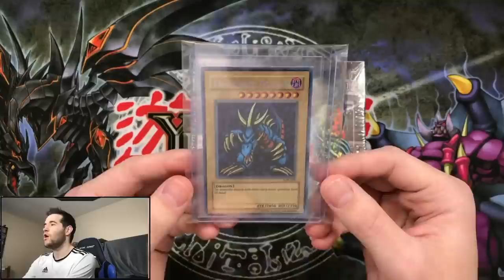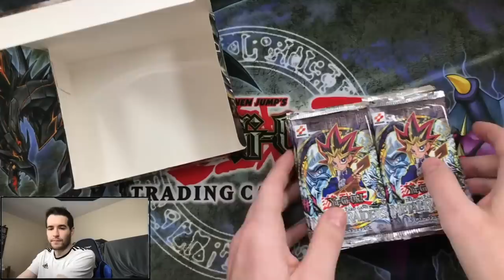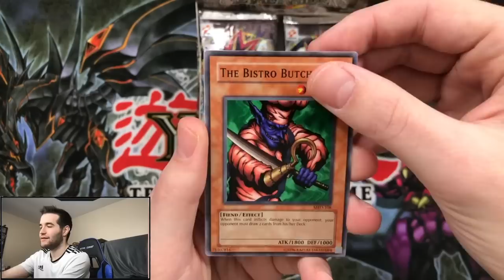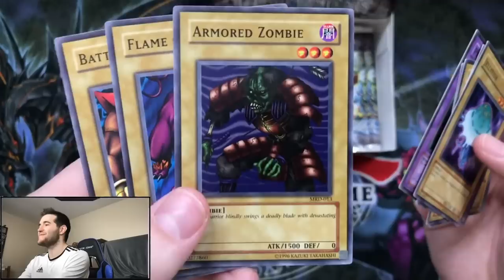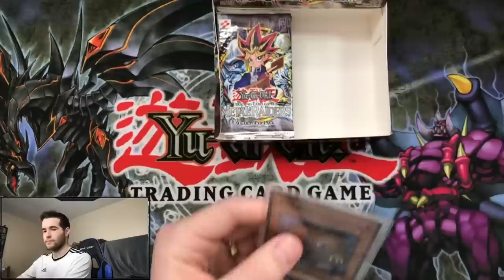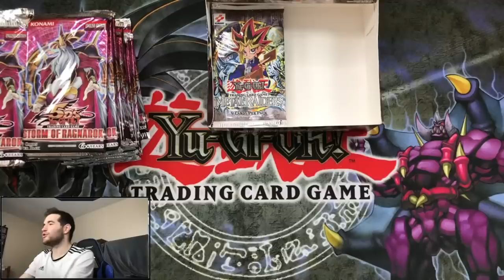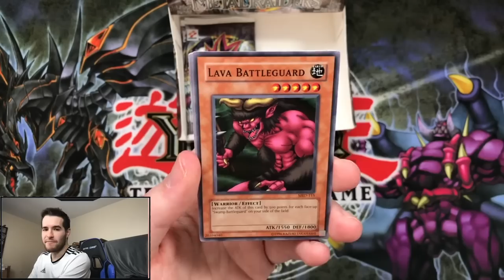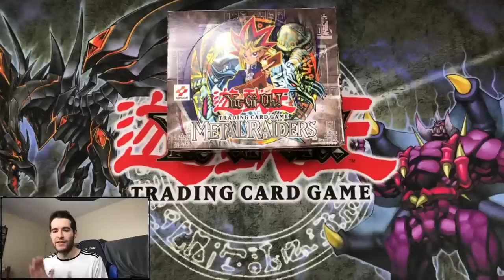ERROR 2002 Metal Raiders Yugioh Booster Box Opening!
EBAY LINK!